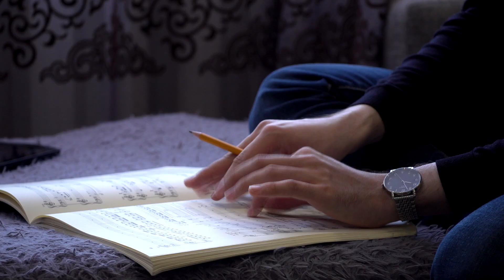Trailer: Sergey Tanin - The Pianist Who Came In From the Cold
“The Pianist Who Came In From the Cold” was created by Helen Stehli Pfister, the well-known Swiss documentary filmmaker and Russian specialist. Helen’s film retraces Sergey’s physical and artistic journey from Yakutia to Switzerland, and can still be watched on the SRF Player from within Switzerland

At the beginning of October Swiss television SRF showed the documentary about Sergey Tanin as part of their prestigious arts’ series “Sternstunde Musik”.

Camera and sound : Laurent Stoop
Additional camera: Frank Messmer
Editor: Dave D.Leins

Supported by:
Succès passage antenne SRG SSR
Géza Anda -Stiftung
Else v.Sick Stiftung

Production :
stehli productions gmbh coproduced with SRF

© stehli productions gmbh -  SRF 2020